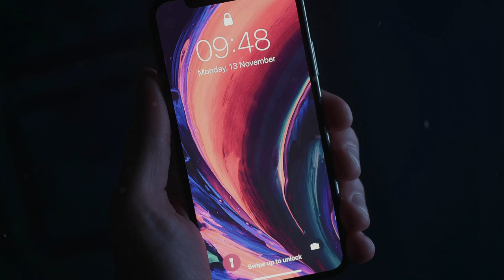Energetic Trap Rap Beat by Alex-Productions ( No Copyright Music ) | Free Music to Use | CRUSH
Alex-Productions No Copyright Music is one of the safest YouTube channels dedicated to no copyright music for content creators.

⚠️ You’re free to use this song , but you MUST include the following in your video description (Copy & Paste):